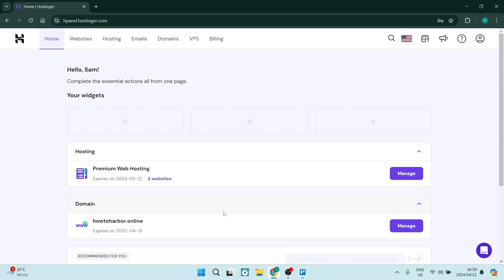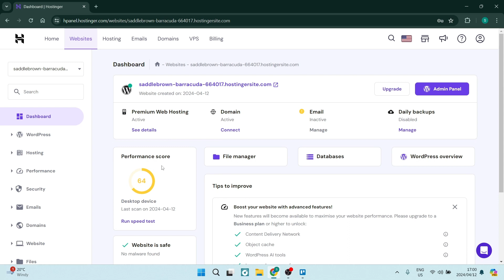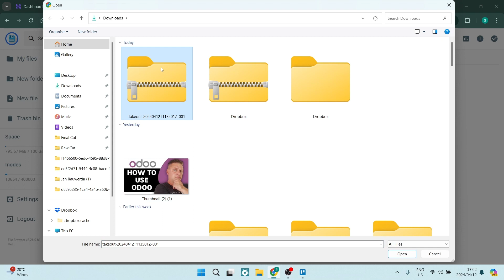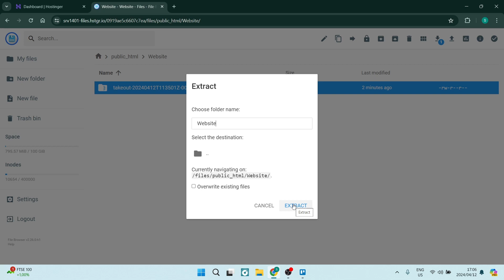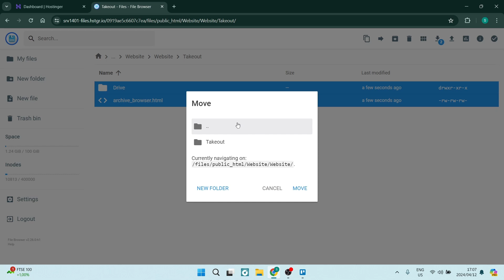How to Transfer/Upload Website to Hostinger | Hostinger Tutorial 2025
In this tutorial 'How to Transfer/Upload a Website to Hostinger | Hostinger Tutorial', we will guide you through the process of transferring or uploading a website to your Hostinger hosting account. Transferring a website to Hostinger involves migrating your website files, databases, and settings to your new hosting environment. By following the steps outlined in this tutorial, you can successfully transfer or upload your website to Hostinger, ensuring a smooth transition and minimal downtime for your website. Stay tuned as we walk you through the process of transferring or uploading a website to Hostinger, providing you with the necessary knowledge and tools to migrate your website seamlessly and enjoy reliable hosting services.

Timestamps

Intro – 00:00 – 00:20
Transferring/Uploading a Website to Hostinger – 00:21 – 04:43